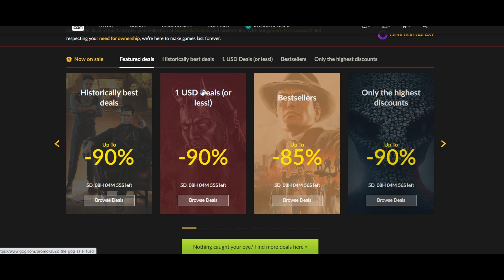Steam WeekLong Deals! 10 Discounted Boredom-Erasing Games!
- Full refunds are supported up to 30 days! September Steam WeekLong Deals! 10 Discounted Boredom-Erasing Games!

00:00 - No Man's Sky
00:45 - Terminator: Resistance
01:47 - Solasta: Crown of the Magister
02:40 - Faeria
03:24 - Praey for the Gods
04:16 - Detroit: Become Human
04:55 - Transistor
05:40 - Narita Boy
06:36 - Hell Let Loose
07:20 - Arise: A Simple Story
08:15 - GOG Gaming Sale!!!

💻 My laptop - Acer Predator Triton 500

Timothy Mungin
Alexander R.
NN 100
Hooded Horse
Jon Irving
Branko Unkovski-Korica